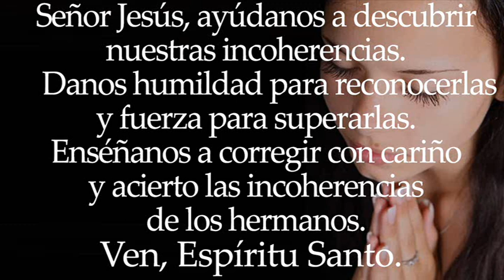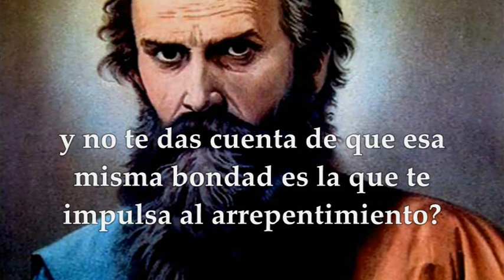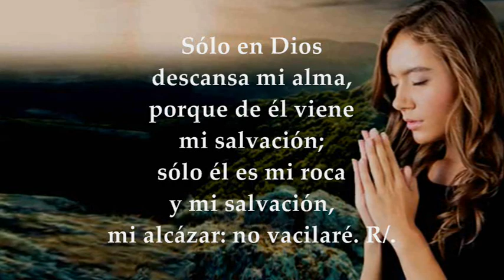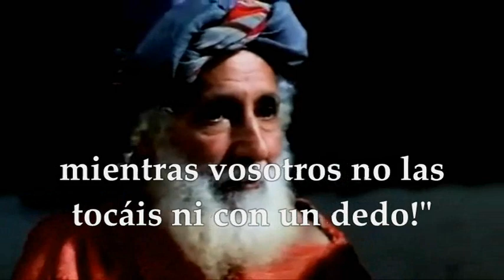MIÉRCOLES OCTUBRE 13 DE 2021 | LUCAS 11,42-46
LECTURAS Y EVANGELIO EUCARISTÍA MIÉRCOLES OCTUBRE 13 DE 2021 MIÉRCOLES XXVIII SEMANA DEL TIEMPO ORDINARIO CICLO B
Primera Lectura: De la carta del apóstol San Pablo a los Romanos Rm 2,1-11 Salmo 61,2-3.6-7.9 R/. Tú, Señor, pagas a cada uno según sus obras Evangelio según san Lucas 11,42-46